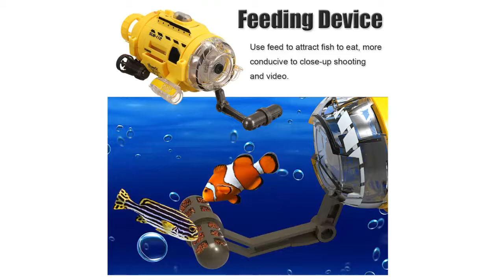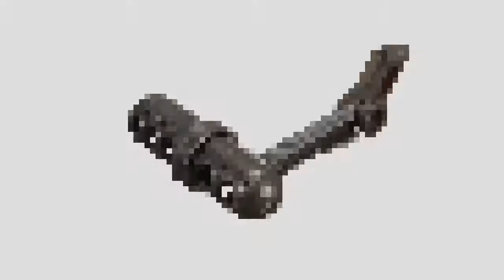Silverlit Remote Control Infrared RC Submarine - The Fish Toy For Kids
Silverlit Remote Control Infrared RC Submarine With 0.3MP Camera And Light Feed The Fish Toy For Kids.
Feature:
The submarine is make for good quality and strong.
This product includes a fish feed equipment which gives you fun to appeal the fish.
The inside camera provides the function of taking photos and video with the pixel of 640*480.
All the photos and video can be downloaded by the USB line.
Turn on the LED light and it can flash in the water.
Humanized control ways provides more fun to diving which you can control the submarine floating ans sinking,turning left and right.

Note:
The toy only can use in the sea water and the water under 50℃.
The max depth is 1.5m.

Package included:
1x submarine
1x transmitter
1x manual
1x fish feeding equipment
1x USB line
1x protect cover
4x Gravitational balancer